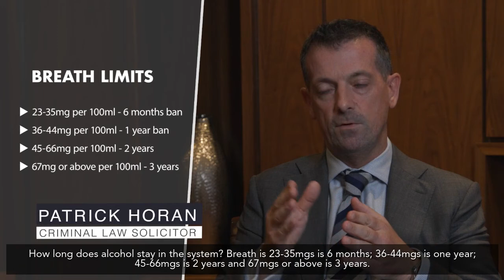Drink driving cases dismissed Ireland/ Drink driving solicitors Ireland/ Patrick Horan Solicitor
Drink driving cases are hard to win, they are.
Let’s make that perfectly clear from the beginning
Years of training have made most Guards quite familiar with drink driving procedures.
Also, when you’re the defendant against 2-3 members of An Garda Siochana in court, it can be intimidating.

In the United Kingdom approximately 95% of people arrested for drink driving are convicted.
These are the latest statistics released from the Home Office and reprinted in the second edition of P.M. Callow's leading textbook on drink driving law in the UK in 2018 are that 95% of all people arrested in the UK for drink driving are convicted (Callow, p. lii).
That’s almost a 100% conviction rate.

Latest statistics in Ireland suggest that about 66% of all people arrested for drink driving are convicted.
That means 34% are not.
Every one of that lucky 34% were over the limit, some many times over.

They have succeeded for any one of a number of reasons e.g. a vital witness has not turned up in court or a vital piece of evidence has not been brought to court.
Maybe the prosecution evidence created a doubt in the Judge’s mind, or the defence evidence was stronger.

Any one of these reasons can be enough for a Judge be strike the case out.
But just because one of these issues are present doesn’t mean that the case will be struck out.
Its entirely up to the Judge’s discretion.
Encouraging the Judge to exercise their discretion requires hard work but it can be done.

solicitors specialising in drink driving is 2 pints over the limit? how many units can you drink and drive? how long after drinking can i drive? how long does alcohol stay in the system? drink driving solicitors ireland